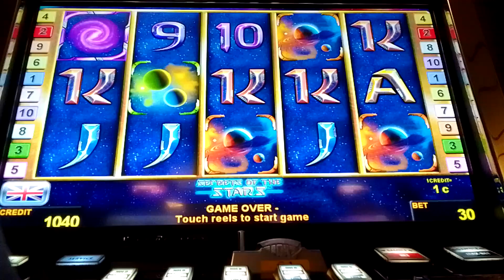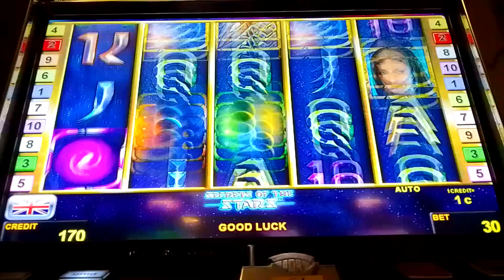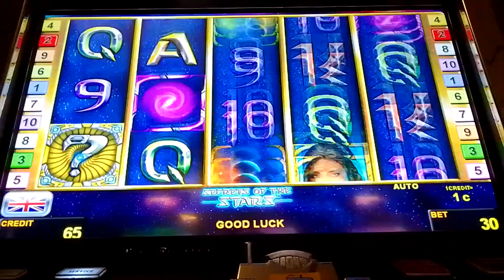Secrets Of The Stars Slot Game Play With 30 Cent Bet!🔥🔥🔥🔥